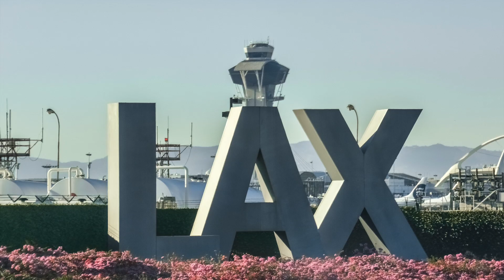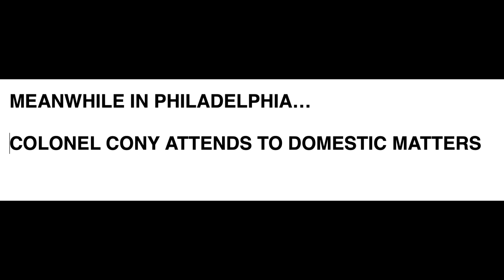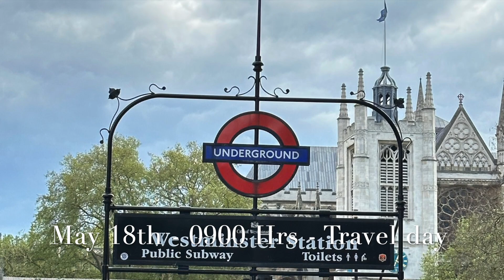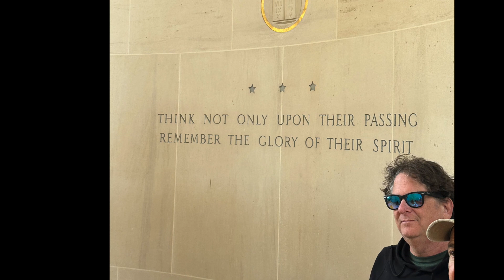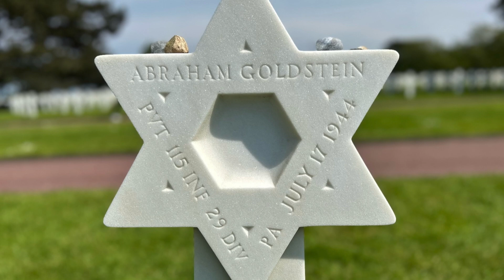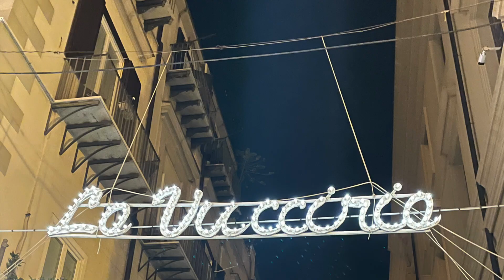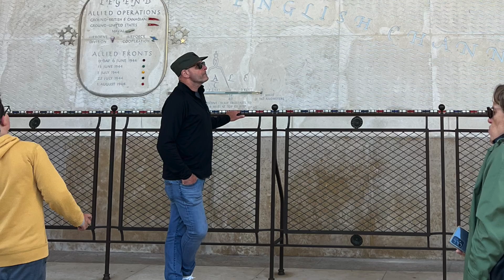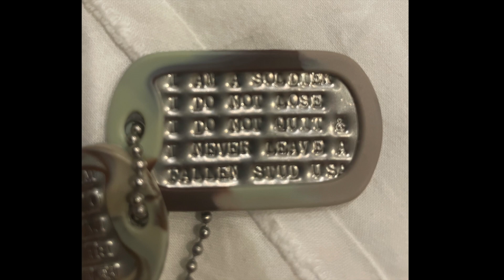WW3 The Trip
7 old friends turn 60 and go on a World War 2 themed trip to Europe.  Hilarity and sentiment ensue!